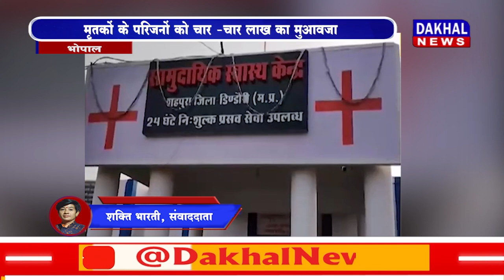DAKHAL NEWS असामयिक निधन पर सीएम ने किया शोक व्यक्त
असामयिक निधन पर सीएम ने किया शोक व्यक्त
मृतकों के परिजनों को चार -चार लाख का मुआवज़ा